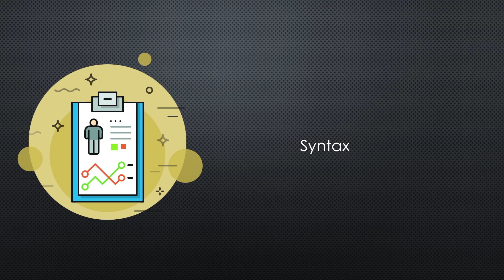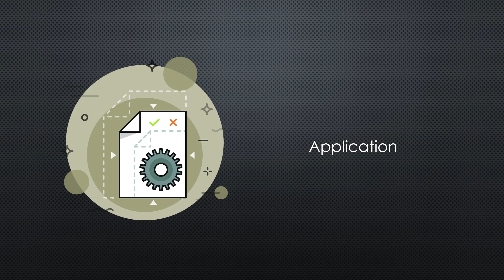Typescript for Beginners - Introduction - Lesson 1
Hi Everyone,
In this tutorial series, you will start learning Typescript from scratch. I will teach you how to setup Typescript and how to get started with Typescript.
Typescript is a superset of JavaScript and it adds further functionality to existing JavaScript code. Typescript gives us amazing features such as type annotation, type safety and it helps us catch errors early in our program development stage.

*-*-*-*-*-*-*-*-*-*-*-*-*-*-*-*-*-* Source Code
GitHub